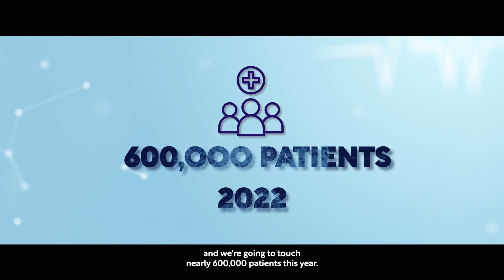People process technology trends at Upstream Rehabilitation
Vice President of Information Technology and Advisory Board CIO for Upstream Rehabilitation Jeff Petet on working for a company which wants to help people

Each and every one of us has a different measure of success that we judge ourselves by. For some, it may be the amount of money earned or praise garnered that demonstrates achievement; for others, it may be simply putting a smile on someone’s face.

At health provider Upstream Rehabilitation, though, success is measured by the trust and love felt by patients and their families through the healing journey.

Currently, Upstream Rehabilitation is continuing its remarkable expansion across the United States. And though the company uses cutting-edge tech across its broad ecosystem of companies and partners, its technology team appreciates that humans will always be required.

Founded in 2004, Upstream Rehabilitation is a portfolio company of Revelstoke Capital Partners and a leading pure-play outpatient physical therapy services provider. Headquartered in Birmingham, Alabama, the company provides a comprehensive suite of outpatient and specialised physical therapy services through a network of strong regional brands, including: Drayer Physical Therapy Institute, Peak Physical Therapy, and SERC Physical Therapy.

Jeff Petet is Vice President of Information Technology and Advisory Board CIO for Upstream, overseeing the company’s strategic planning, implementation, and management of all IT functions. Before joining Upstream, he led a global software development team, having previously graduated with a Bachelor of Science degree in Computer Science from The University of Tennessee, Chattanooga.

“I love working in healthcare,” says Petet. “I love working for an industry whose primary aim is to help people achieve optimal health, it really makes a difference. You're not just manufacturing widgets, you're working for a company that is there to help people.”

Petet says a high point for his team came with the successful merger between Upstream and Drayer Physical Therapy Institute in 2018. The combination of Upstream and Drayer created a single network of more than 560 owned-and-managed clinics in 27 states, serving over four million patients annually. “It took us almost two years to complete all the merger activities on the IT side,” says Petet. “But that success was pivotal to ensuring the future growth of Upstream.”

More from Healthcare...